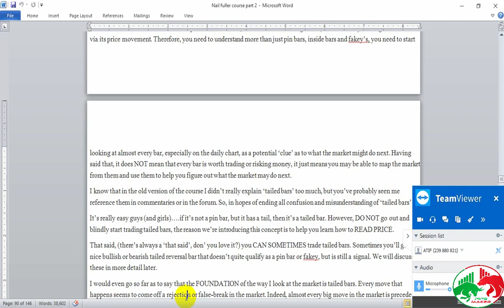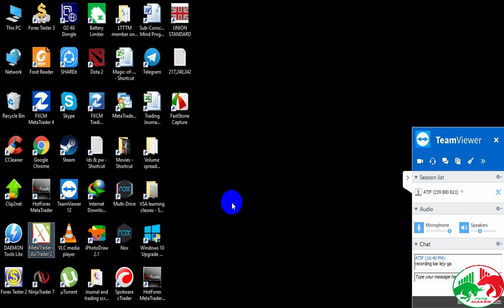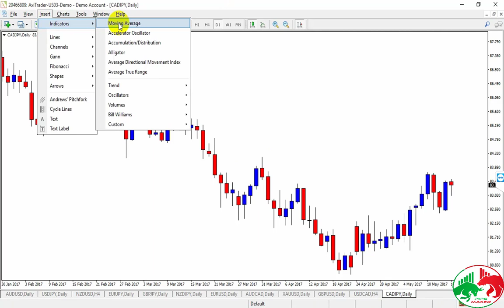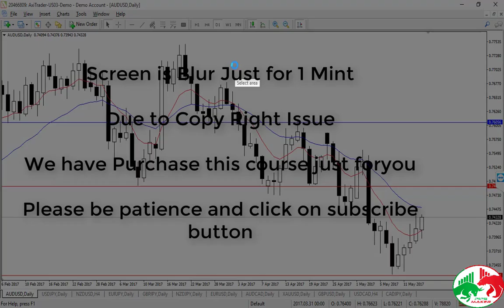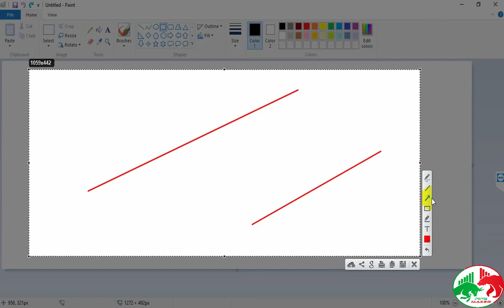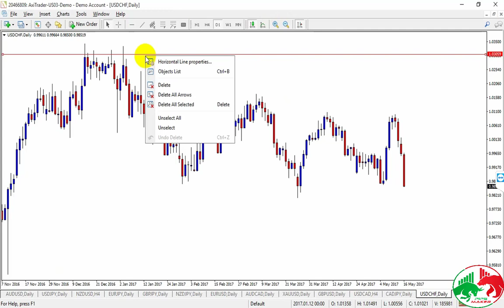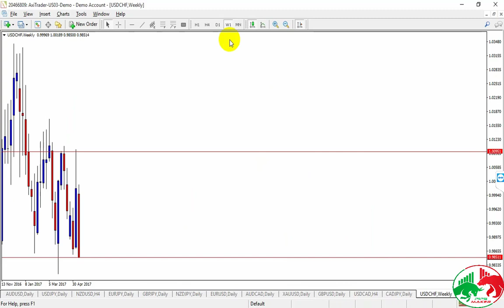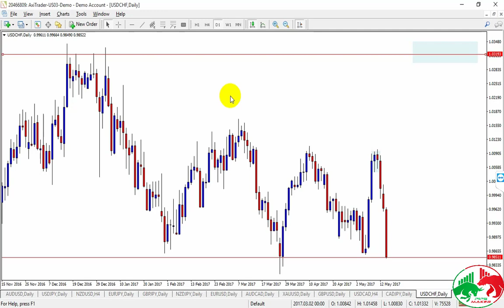Trailed Bar - How Trailed Bar works in Forex Market - Lecture 10 - Forex Price Action Trading Course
Trailed Bar - How Trailed Bar works in Forex Market - Lecture 10 - Forex Price Action Trading Course in Urdu/Hindi

In this course, We are going to learn Price Action basics to advance on all below topics:

Introduction of Forex Market
What are Support and Resistance
How to Draw Support and Resistance Levels
How to identify trends & relativity between EMA & Strong trends.
Trend & How trend works in Forex Market
Forex levels & Breakout Trading Strategy
Intraday Trading explained with Pin-Bar
How to Trade Inside Bar Setups - Inside Bar Strategy
How to Trade Fakey Setups - Fakey Strategy
Trailed Bar - How Trailed Bar works in Forex Market
Forex Channels & Channel Breakout Strategy
Wedge & Wedge Strategy
Trading Plan - How to Make Forex Trading Plan
Trading Journal and Psychology in Forex Trading
Forex Money Management

████████| /PIPS MAKER\| ██████████
✔️ We Are Providing Free Forex Training
✔️ We Are Providing Free Forex Learning Courses